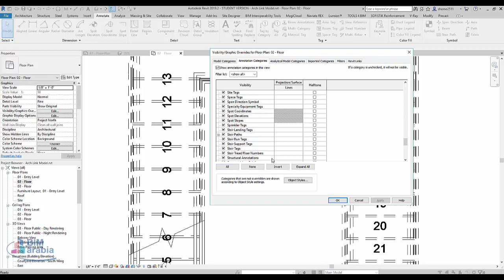Number Stair Treads and Risers Revit